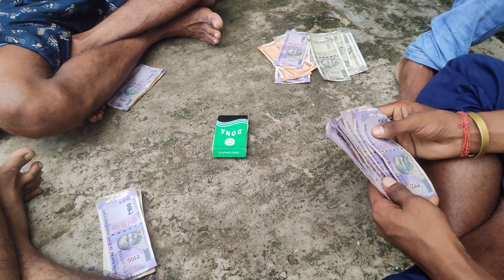October 9, 2022 video achha lage to subscribe my channel please doston 🥰🥰🥰🥰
video acha lage to subscribe my channel please doston app lok o ki liyei video banati hu or app lok Kiya karti ho video nahi dekhti ho subscribe nahi karti ho iss liye video nahi banangi